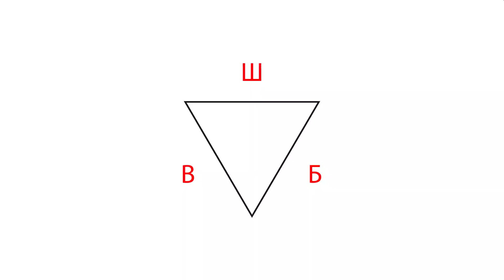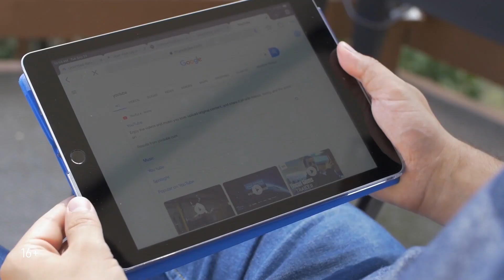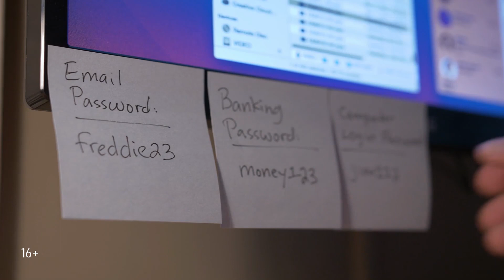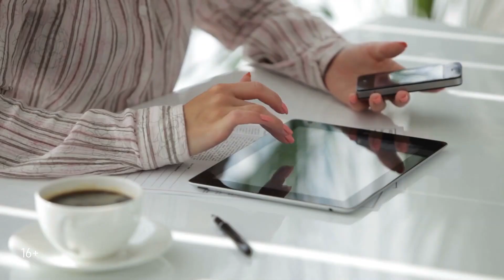Регистрация аккаунта в Гугл Рекламе | Почта для регистрации аккаунта в Google Ads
Хотите рисковать своими деньгами, каналом на Ютубе и рекламным аккаунтом в Гугл Рекламе? Тогда не смотрите это видео, ведь в нем говорится о том, как подстраховать себя, уменьшить вероятность того, у вас "отожмут" что-либо из этого. Смотрите видео о безопасной регистрации рекламного аккаунта. Теория безопасности.